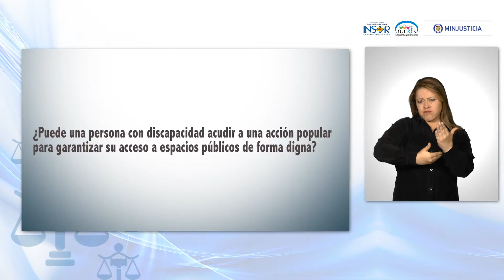Consulte al Experto 05